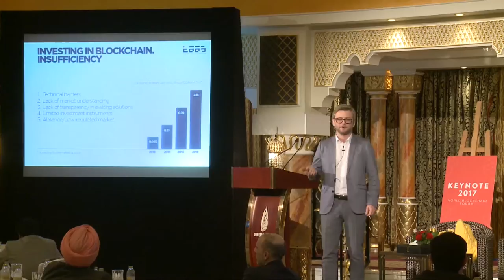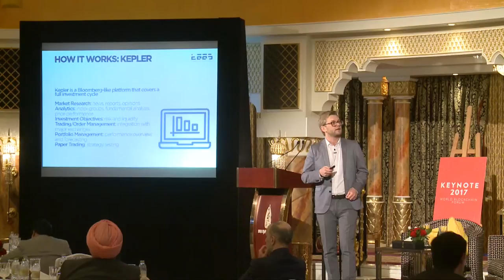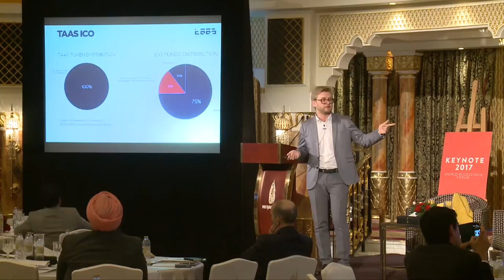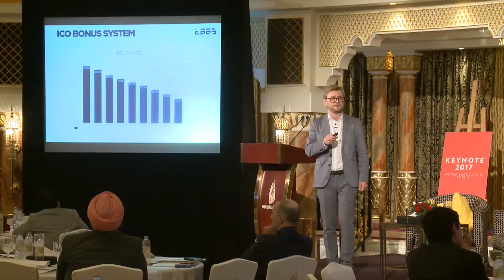World Blockchain Forum - Ruslan Gavrilyuk, Co-Founder at Taas.fund